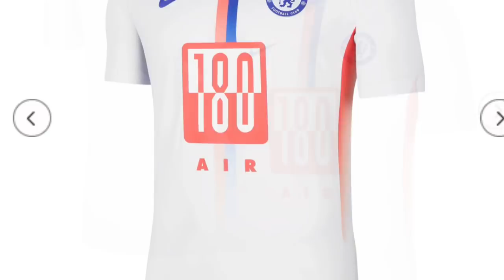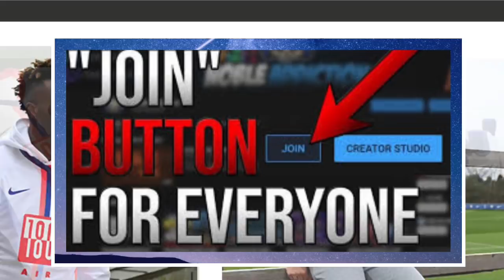TUCHEL VIBES: CHELSEA AIRMAX KIT ~ TOMORI UPDATE ~ LUKAKU vs IBRAMOVIC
Chelsea FC random news:
Chelsea vs Wolves (It's a W for Tuchel)

Chelsea release AirMax collection 🔥
Fikayo Tomori on the loosing side again!
🥊 Ibra vs Lukaku